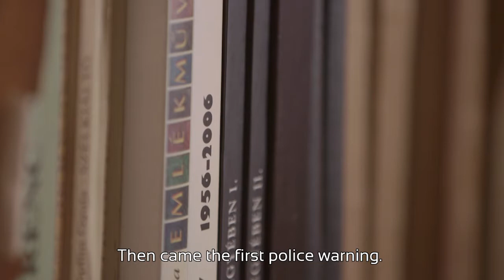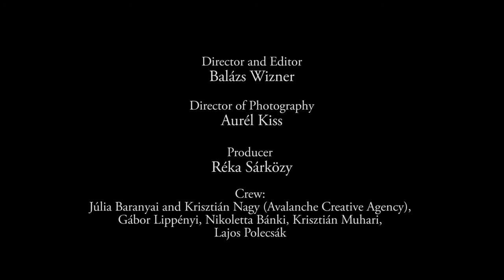János Kenedi portrait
A short portrait film
produced  for the Award Ceremony of the Memory of Nations
in co-production by  OSZK-1956 Institute
and Metaforum Film Studio in 2014.

Director and Editor: Balázs Wizner
Director of Photography: Aurél Kiss
Producer: Réka Sárközy
Crew:  Júlia Baranyai and Krisztián Nagy (Avalanche Creative Agency), Gábor Lippényi, Nikoletta Bánki, Krisztián Muhari,
Lajos Polecsák